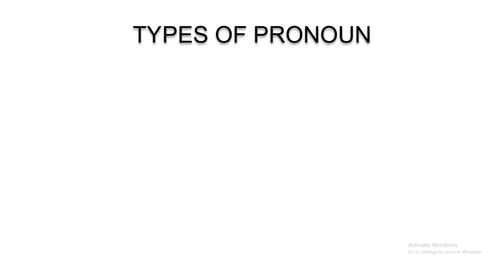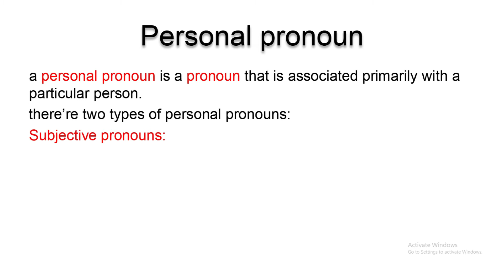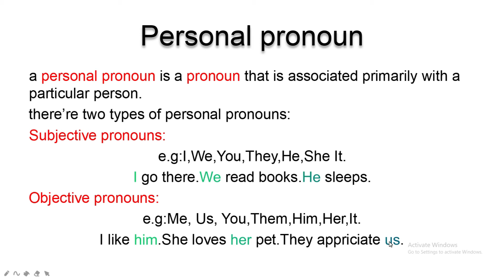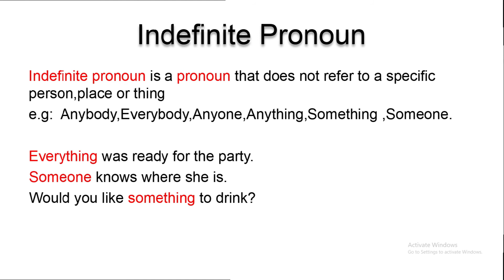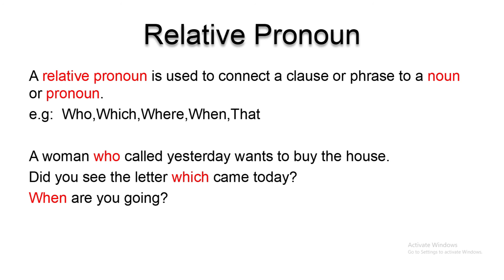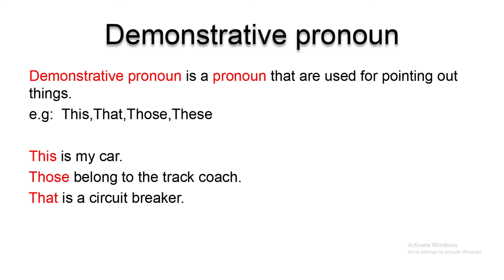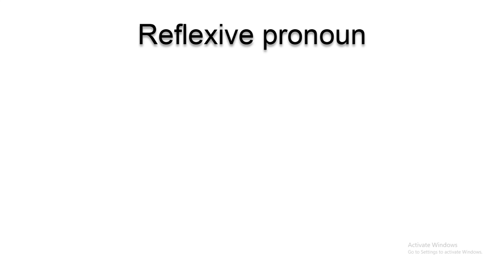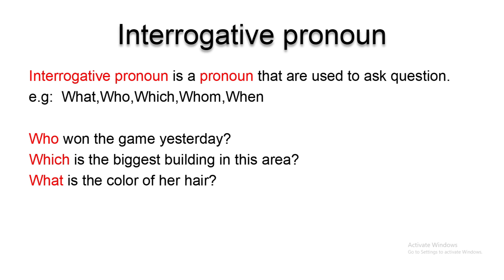WHAT IS PRONOUN,TYPES OF PRONOUN,PARTRS OF SPEACH /ENGLISH GRAMMAR/urdu /hindi